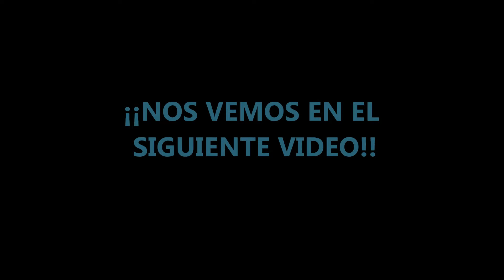POR QUÉ GOLPEANDO CON SÓLO UNA MANO LA CUERDA...PODRÁS SACAR ESTOS 10 SONIDOS ESPECTACULARES!!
En "POR QUÉ GOLPEANDO CON SÓLO UNA MANO LA CUERDA...PODRÁS SACAR ESTOS 10 SONIDOS ESPECTACULARES" saca sonidos muy llamativos en guitarra eléctrica  tocando sólo una nota a través de armónicos combinados con otros recursos!!A estilo de guitarristas como DIMEBAG DARREL,REB BEACH,VAN HALEN,STEVE VAI etc..combínalo con efectos como la palanca de vibrato/whammy bar en tus solos y licks de rock/metal,y crea efectos inreibles con ello!!En este video tutorial,"10 TRUCOS GOLPEANDO CON SÓLO UNA MANO LA CUERDA...QUE TE DARÁN UNA TÉCNICA ESPECTACULAR",aprende a tocar en guitarra eléctrica una de las técnicas más curiosas junto a otras como el tapping,barridos,rápido legato etc.. e incluso otro tipo de armónicos (tap,de arpa,artificiales etc...)
On "10 TRICKS JUST HITTING THE STRING WITH JUST ONE HAND",learn how to play on electric guitar a natural harmonic combines with tricks such as whammy bar or expression pedals!!!